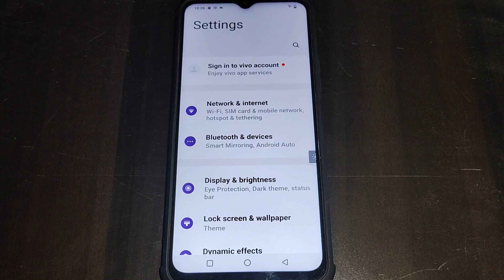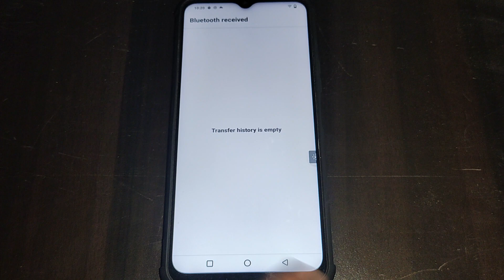Vivo Y36 bluetooth setting, how to set bluetooth setting Vivo Y36